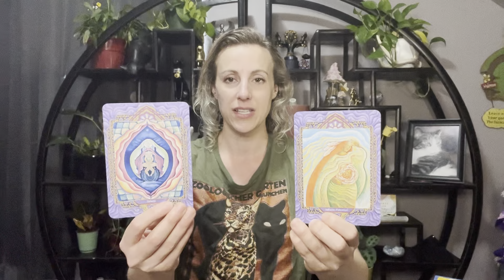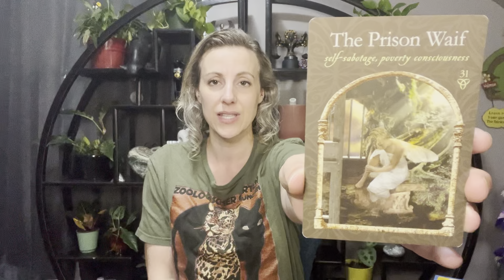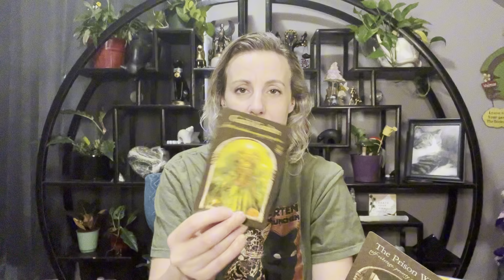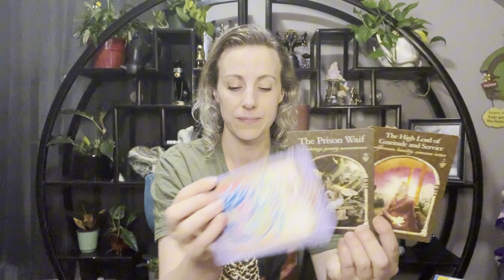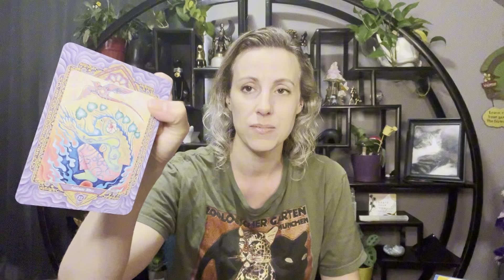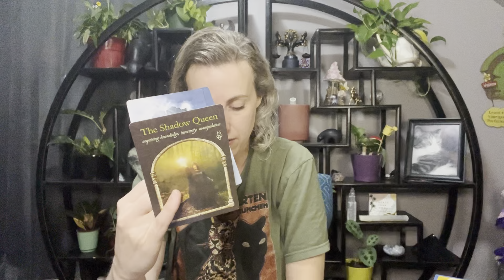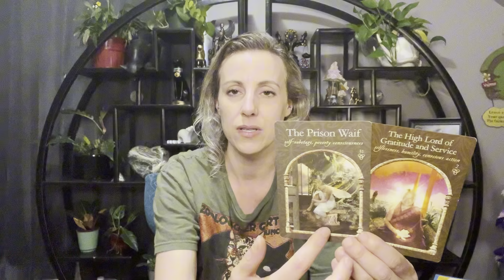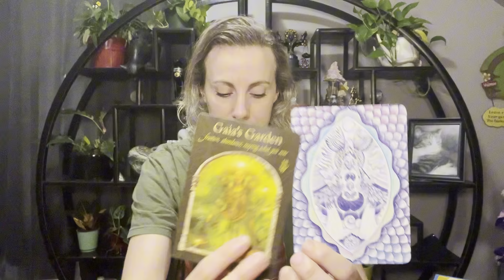Breaking Cycles: Empowering Change Through Generational Wisdom and Self-Reflection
I’m Kristi, your ♒️ intuitive on this journey through the realms of the Divine for channeled guidance.

Always seek professional advice before making any significant decisions in health, finances, or mental health. ⚖️🏥

Thank you for being a part of this magical journey! 🌈🌞